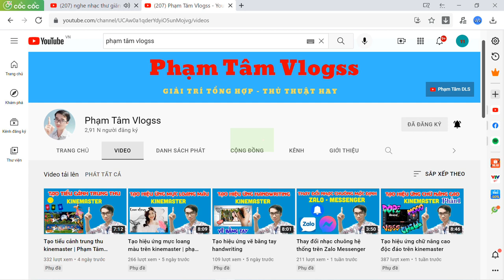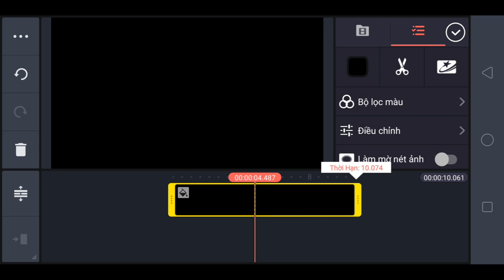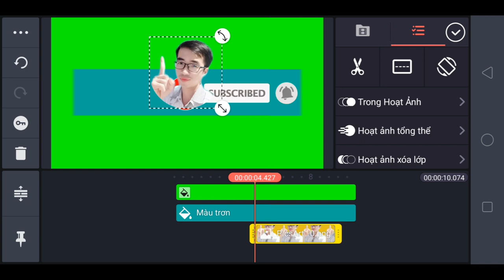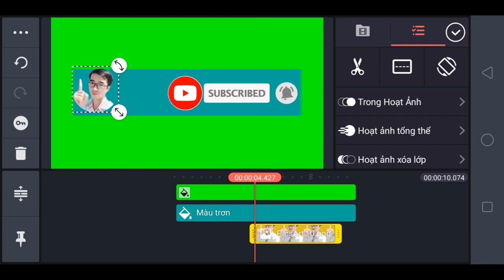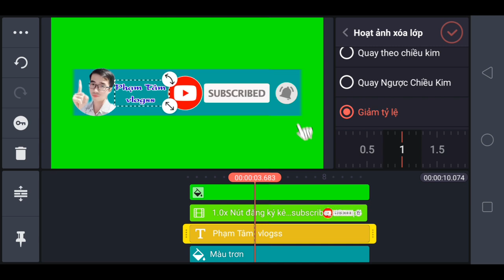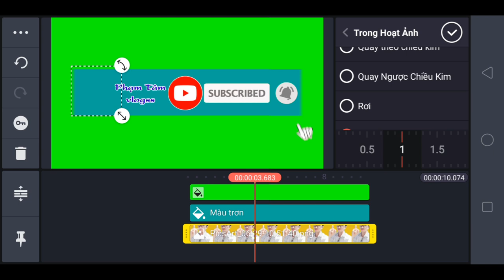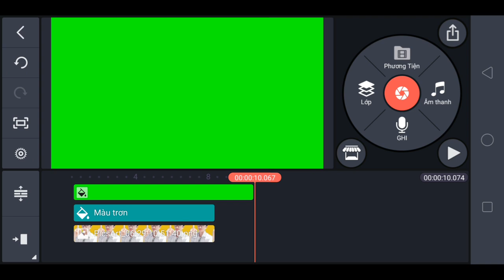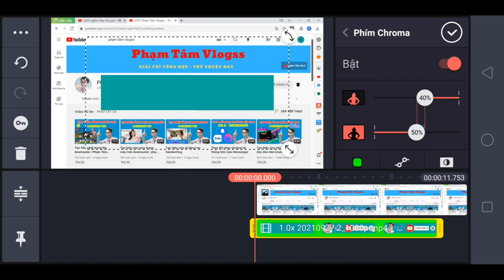Tạo nút đăng ký kênh YouTube | phạm tâm vlogss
Vật liệu nút đăng ký nền xanh anh em tải ở phía dưới :